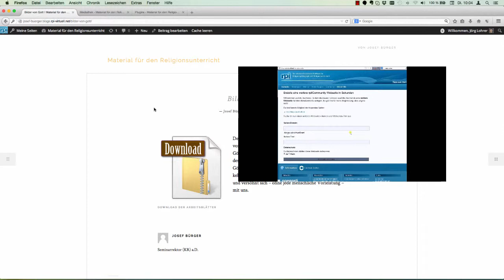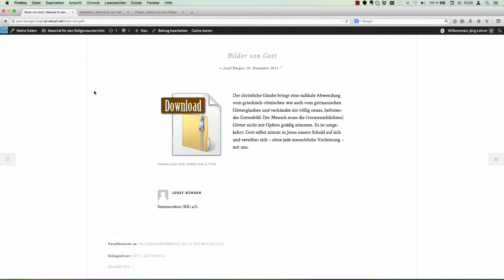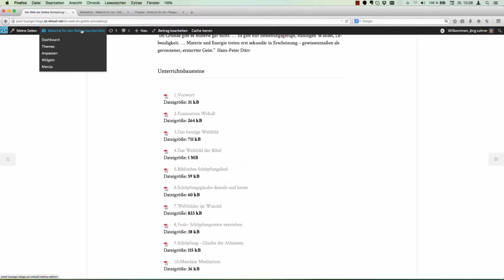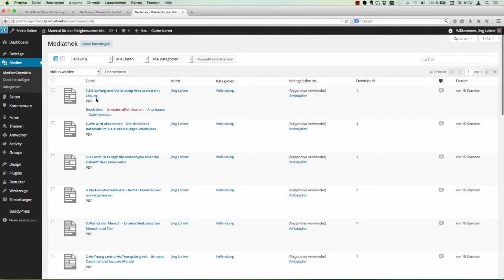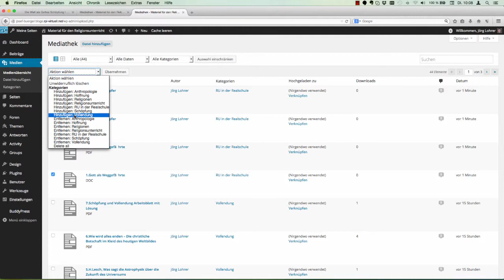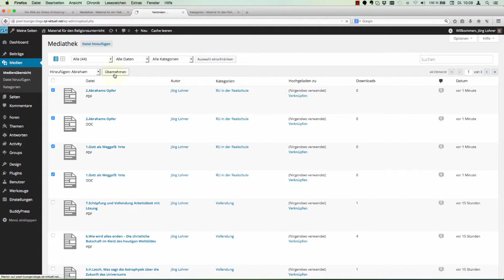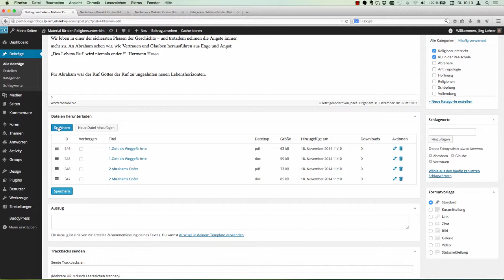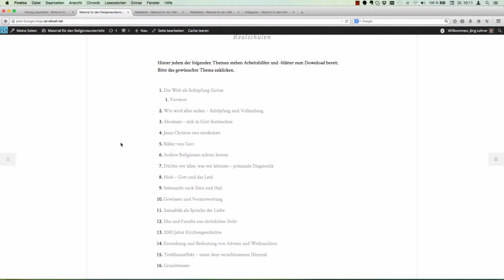Arbeitsblätter im Blog anbieten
In Wordpress mit 3 Plugins Unterrichtsmaterialien hochladen, kategorisieren und zum Download anbieten.